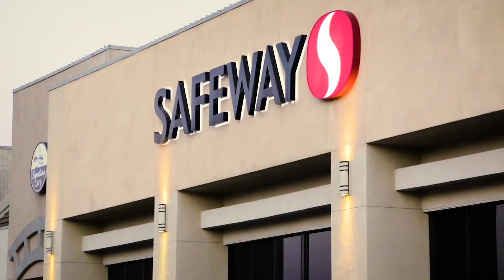Rocklin Square shopping center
Rocklin Square shopping center. Tiner Commercial Real Estate.